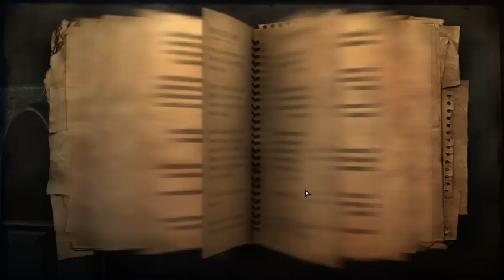Far Cry 2 go to the Churchgive the tape to father Maliya